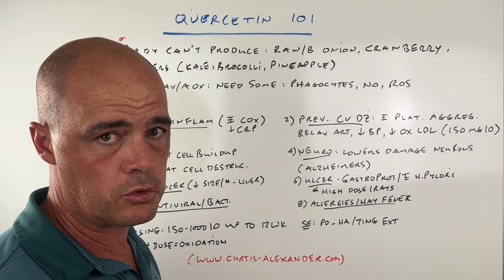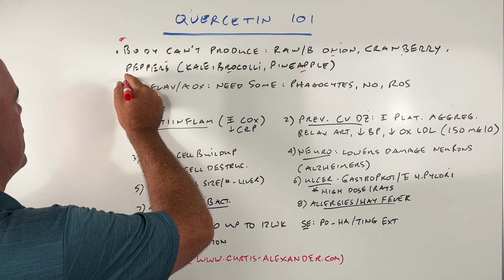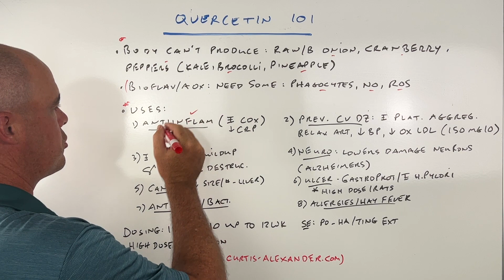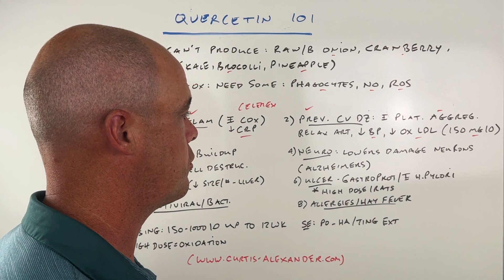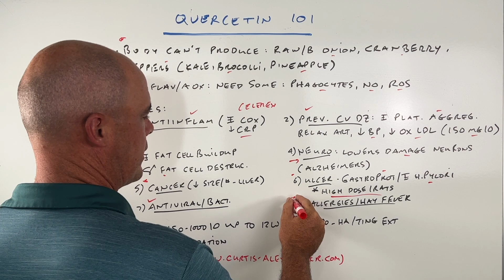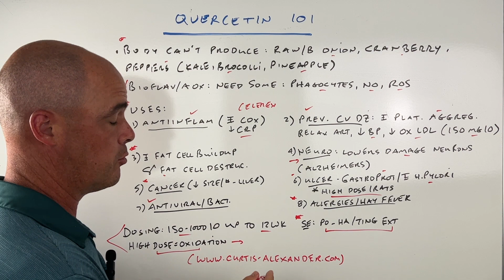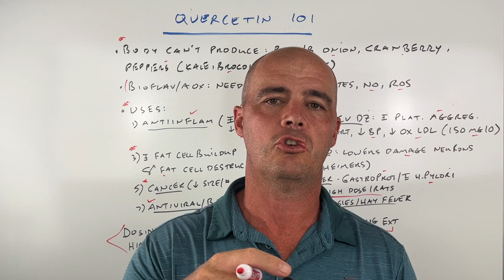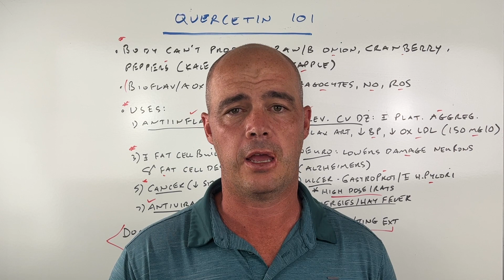Quercetin Benefits and Side Effects [And 1 Warning]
In this video I go over Quercetin's benefits, side effects and more including a couple of things to keep in mind if you decide to supplement. At the end I give my general thoughts as a pharmacist on supplementing with quercetin.

✔️ Get your free checklist - How to Feel Better At Any Age

Quercetin supplement

Chapters:

0:00 What is Quercetin and how to get it
1:18 Why some oxidation is good
2:10 8 Proven benefits of quercetin
4:45 Dosing and side effects
5:31 1 Warning about quercetin
6:11 Groups of people quercetin would be good for